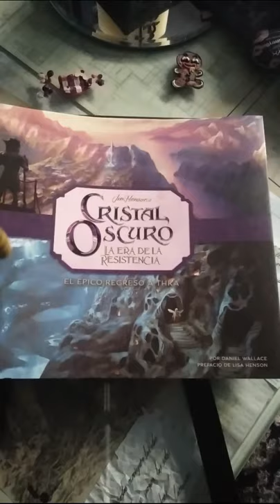Cristal oscuro: la era de la resistencia. La creación del épico regreso a THRA - Daniel Wallace 1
Cristal oscuro: la era de la resistencia. La creación del épico regreso a THRA
de Daniel Wallace
Lo he dividido en dos esta es la primera parte
Un libro sobre la creación de esta maravillosa serie de Netflix.